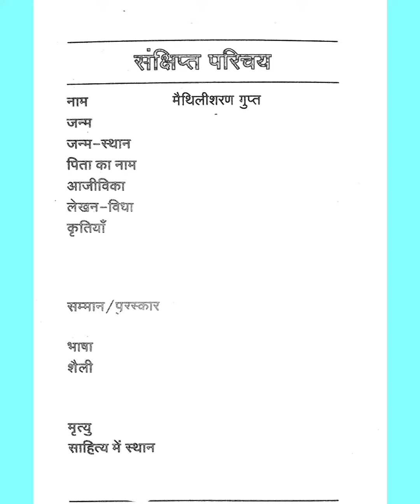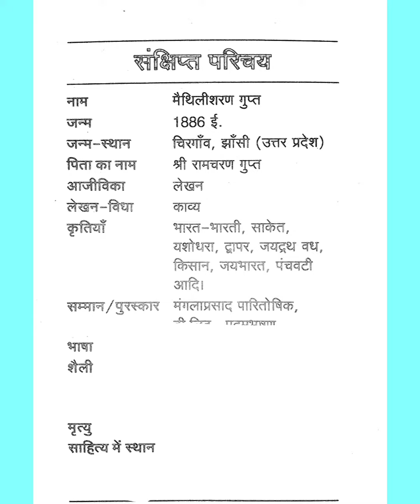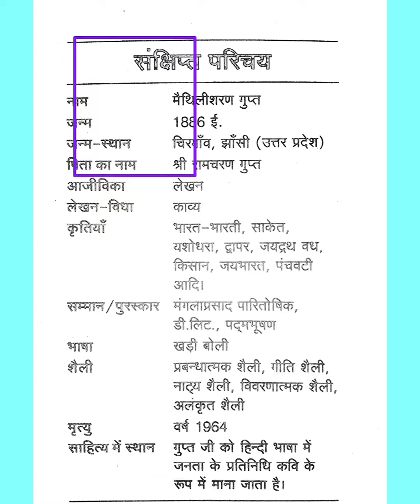मैथिलीशरण गुप्त जी का जीवन परिचय l साहित्य में स्थान सहित Maithili Sharan gupt Ji ka Jivan Parichay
मैथिलीशरण गुप्त जी का जीवन परिचय l Maithili Sharand gupt Ji ka Jivan Parichay l Hindi